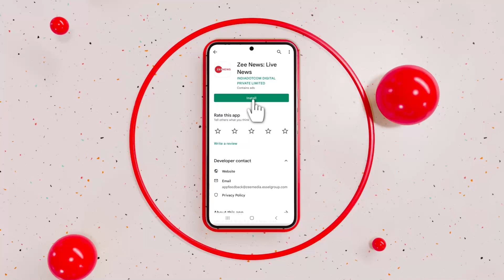Rashifal Today : जानिए कैसा रहेगा आपका आज का दिन | 4th October 2022 | Astro | Jyotish Guru| Navratri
How will be your day today, how is your future, the answer to your every question in Astrology Guru